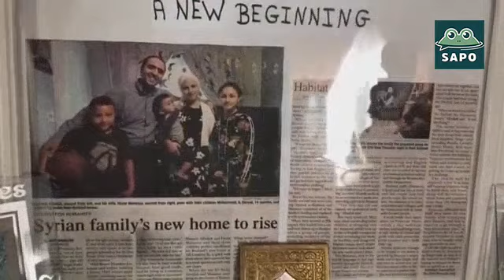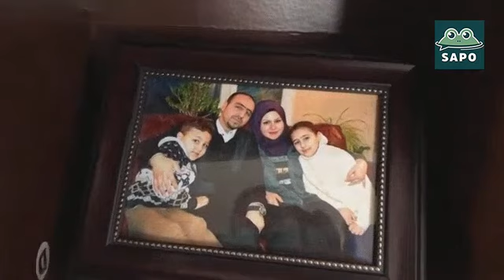Refugiados sirios hacen nuevas vidas en Vermont (08/26/19)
(EN ESPAÑOL) Refugiados sirios hacen nuevas vidas en Vermont (Agosto 26, 2019)
(IN ENGLISH) Syrian refugees make new lives in Vermont (August 26, 2019)

Our team has provided the Spanish language voice for:
- 37 State of the Union Addresses
- Sabado Gigante
- Despierta America
- many Hollywood filmmakers and talent